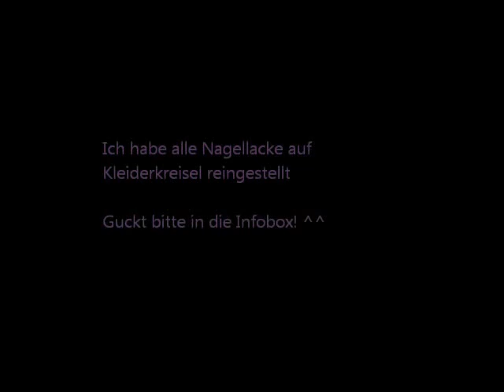Bye Bye Nagellacke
Ich habe beschlossen meine Nagellacke auszusortieren.

Es macht mich zwar traurig so vielen Nagellacken "Auf nimmer Wiedersehen" sagen zu müssen, aber was sein muss, muss sein.
Der Grund dafür ist nicht, dass ich diese Nagellacke nicht mag oder nicht schön finde.
Ich liebe sie alle, aber ich habe schon einfach viel zu viele davon. Sie passen nicht mehr in meine Schublade rein und es wurde einfach Zeit, sich von einigen vielen zu trennen, die ich sowieso viel zu selten benutze.

Ich hoffe, dass sie nun einen neuen Benutzer finden werden, der sie auch gut behandelt und gern aufbraucht. Ich finde es nähmlich viel zu schade, wenn sie nun irgendwann vertrocknen nur, weil ich viel zu viele habe.

Alle Nagellacke habe ich auf Kleiderkreisel reingestellt.
Meine Sammlung ist nun um mehr als die hälfte geschrumpft.
Wenn jemand auch bei Kleiderkreisel aktiv ist und sich für einen oder mehrere Lacke interessiert, kann mich gerne besuchen: